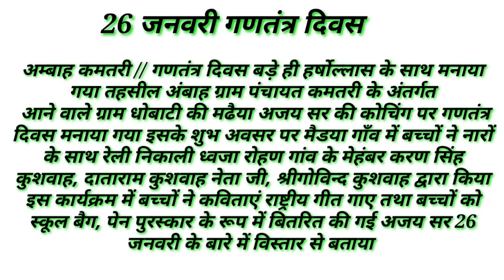राष्ट्रीय पर्व 26 जनवरी गणतंत्र दिवस मनाया गया, विद्यार्थियों ने मिलजुल लिया भाग // Rs study point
हेलो नमस्कार दोस्तों आप सभी का आपके अपने यूट्यूब चैनल Rs study point में स्वागत है

 मैथ पॉइंट बाई अजय सर के द्वारा मैथ पढ़ने के लिए निम्न लिंक पर क्लिक करें